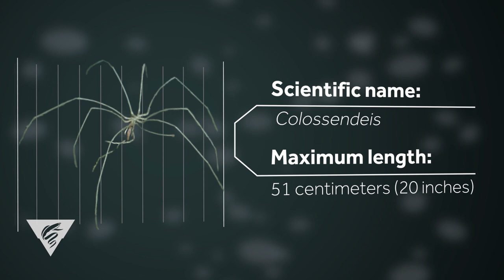Weird and Wonderful: Giant sea spiders eat by sucking fluids out of their prey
Pycnogonids are deep-sea animals related to the spiders we see on land, so they are often called “sea spiders.” They are fairly common in tide pools, but these intertidal species are typically small and hard to see. In contrast, deep-sea pycnogonids can have long legs that grow to over 50 cm (20 inches) across!

At least two species of the  Colossendeis group have been observed by MBARI remotely operated vehicles deep in Monterey Canyon. These spiders are quite mobile and can walk or swim using their eight legs. Pycnogonids are “suctorial” predators—most species feed by sucking the bodily fluids from other marine animals. They feed primarily on anemones, such as the pom-pom anemone, Liponema sp.

Video editor: Ted Blanco
Writer: Lonny Lundsten
Production team: Nancy Barr, Nancy Jacobsen Stout, Heidi Cullen